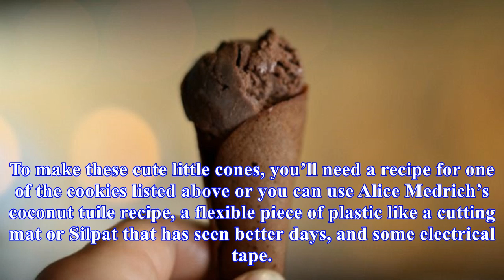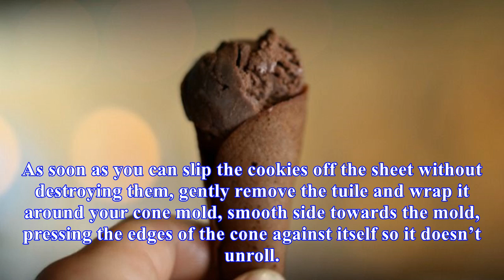Make tiny, tasty ice cream cones out of cookies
Storebought ice cream cones can be flavorless and cardboardlike, but this method from Food 52 allows you to make tiny, extremely tasty, adorable little cones from your favorite tuile, brandy snap, or lace cookie batter. To make these cute little cones, you’ll need a recipe for one of the cookies lis...
Source: skillet